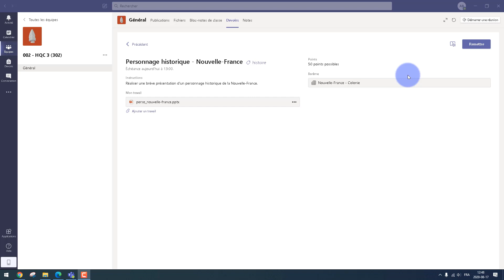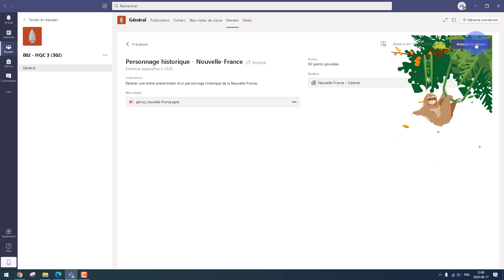Comment réaliser un devoir ?